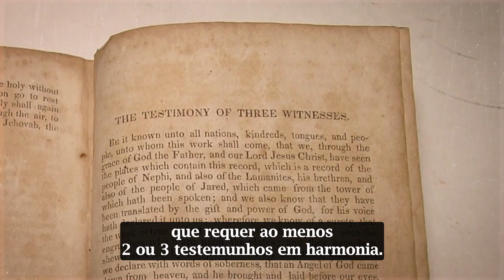KnoWhy #37 - Quem são as testemunhas de Cristo em 2 Néfi?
Néfi, ao escrever sobre as palavras de Isaías e incluir o testemunho de seu irmão Jacó, reforça a importância dessas testemunhas especiais da vinda de Jesus Cristo, unificando-as como três vozes distintas, mas complementares, no Livro de Mórmon. Este ato não apenas valida sua própria mensagem, mas também estabelece uma teologia da antecipação, convidando todos a aceitarem o Evangelho, enquanto reforça a autoridade profética e a veracidade do registro. Essas testemunhas não apenas corroboram a divindade do Livro de Mórmon, mas também afirmam a missão redentora de Jesus Cristo e a fidelidade de Deus em cumprir Suas promessas.

Esperamos que tenha gostado do conteúdo. Para ler o artigo completo em nosso site, clique